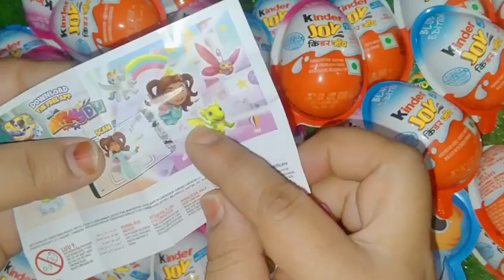chocolaty kinder Joy creamy chocolate cake please subscribe 💓🙏🙏💕